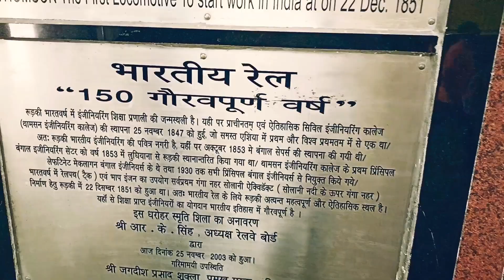Historical train of our nation🚂travel